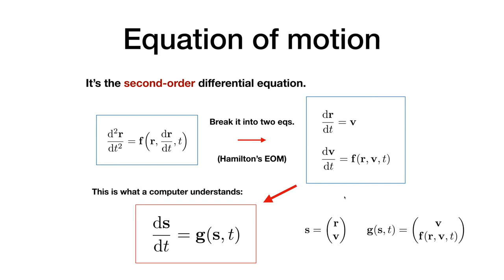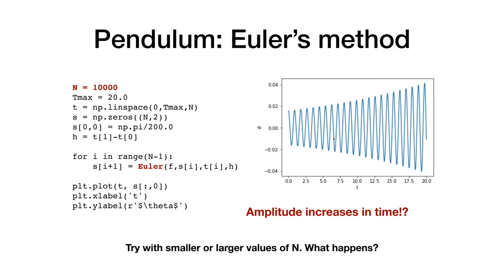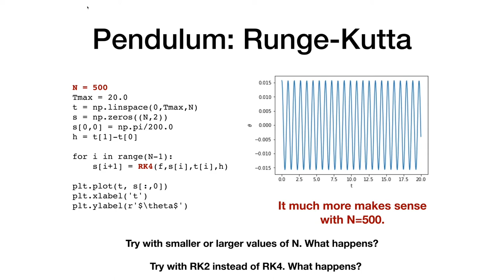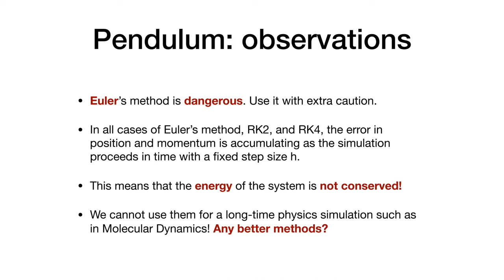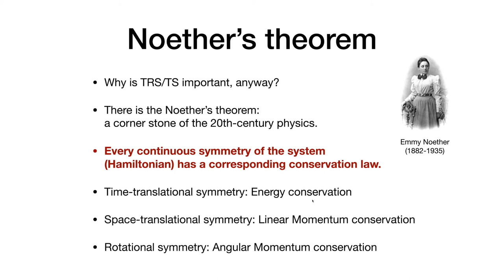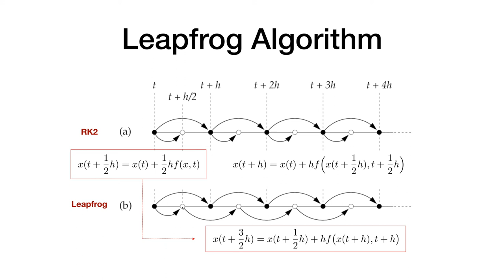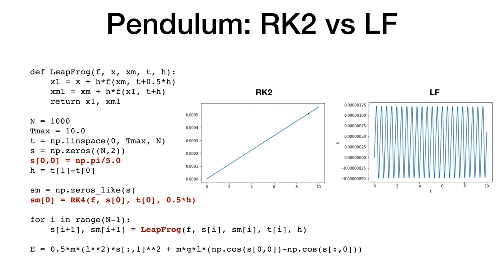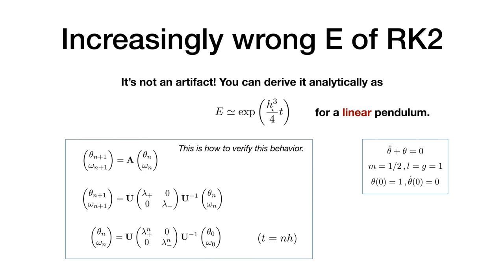전산물리 13: ODE (II) - time-reversal symmetry, leapfrog algorithm